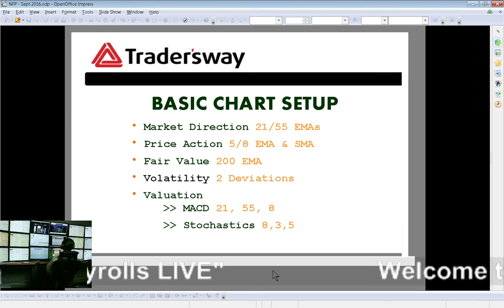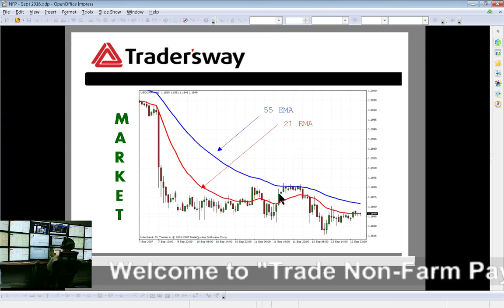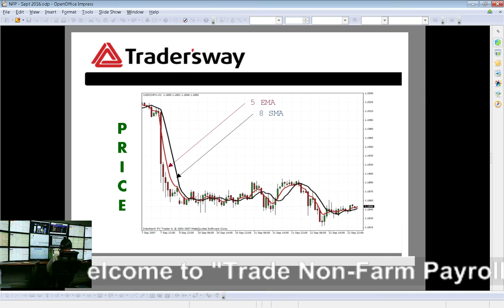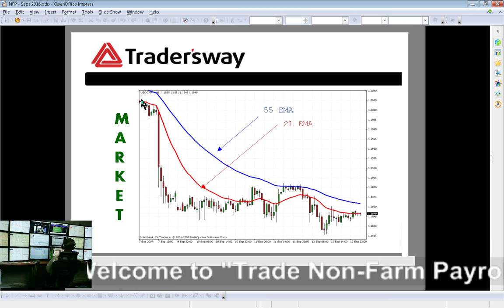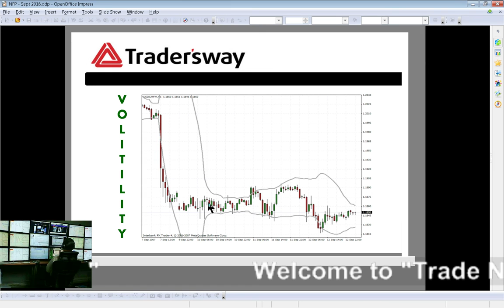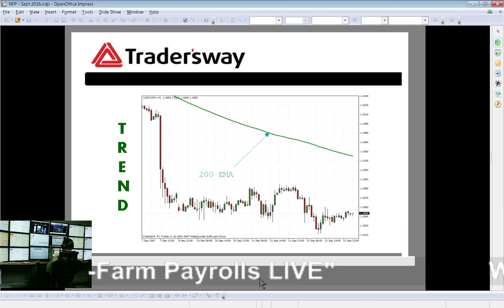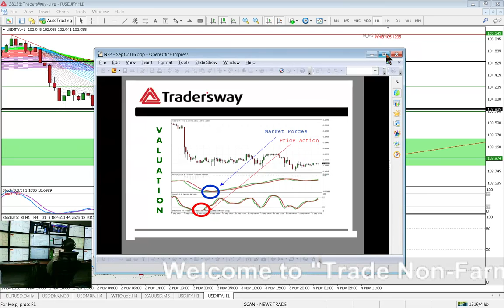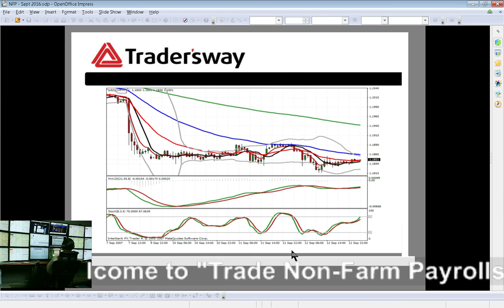Wayne McDonell Ultimate Forex Setup - Take decisions!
Don't miss out on a great opportunity to learn keys to trade this economic report and ask questions while the market is moving! Trade the November 4th Non-Farm Payrolls LIVE with Wayne McDonell - FXstreet.com and FX Bootcamp have been partners of this event for over 10 years.

FX Bootcamp provides live play by play commentary and analysis during the release of the Employment Report:

- Learn how to conservatively trade during news events.
- See technical analysis applied to live market charts.
- Apply Pivot Point & Fibonacci Theories in real-time.
- Entry and exits point clearly defined in advance.
- Ask questions while the market is moving.
- Get the NFP NEWS Live!